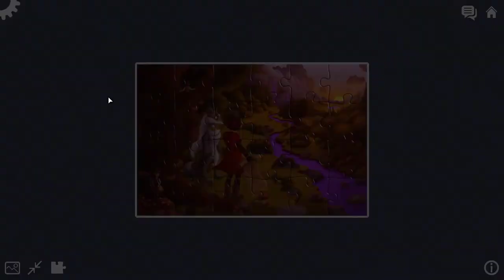The Adventures of Wolf and Hood - A Jigsaw Tale - Itch.io Game Playthrough (no commentary)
This is a playthrough for the game 'The Adventures of Wolf and Hood - A Jigsaw Tale' by Stone Baked Games.

Current PC specifications:
CPU: AMD Ryzen 5 2600
RAM: 16GD DDR4
GPU: Nvidia GTX 1050 Ti
SSD: Samsung 960 EVO NVMe M.2